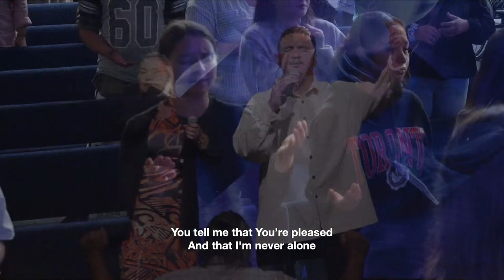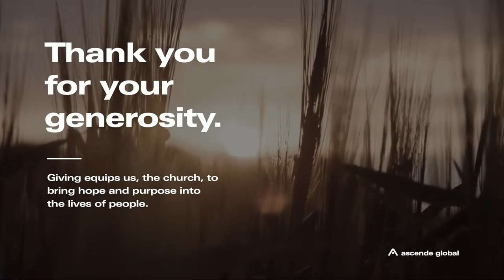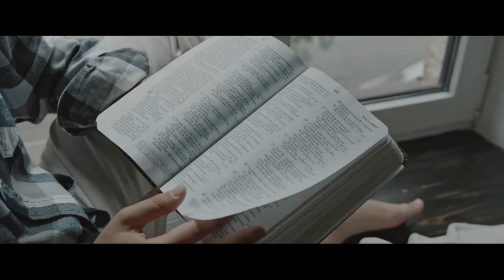24th of March 2024 - Apostle Mike Connell | Church Online | Ascende Global Church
Welcome to Church at your place! Join us for our Sunday morning service.

You can give online through our App:
Ascende Global Church

Push Pay